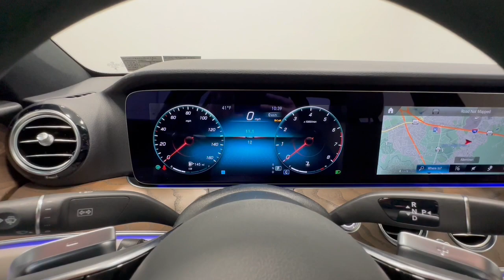2023 Mercedes-Benz E-Class Allentown, Coopersburg, Macungie, Easton, Nazereth 701220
Polar White New 2023 Mercedes-Benz E-Class E 350 available in 3401 Lehigh St., Allentown, Pennsylvania at Porsche Lehigh Valley. Servicing the Allentown, Coopersburg, Macungie, Easton, Nazereth area.

*Stock#:701220VIN:W1KZF8EB2PB183825**This Mercedes-Benz E-350 Features the Following Options:**MODEL: 2023 E350W4 $59250149 Polar White125 Macchiato Beige/Black MB-Tex*Options*DP1 Premium Package $2350*--235 PARKTRONIC with Active Parking Assist--501 Surround View Camera--536 SiriusXM Radio with Free Trial Period--810 Burmester Surround Sound System--871 HANDS FREE ACCESS--P47 Surround View System--01R 18 Black Twin 5-Spoke Wheels01U Pre-installation for Navigation Services053 Modification year 22/22B9 Memory seats with reduced functionalities*443 Heated Steering Wheel $250*51U Black Headliner730 Center Console in Natural Grain Brown Ash Wood803 Technical modifications*897 Inductive wireless charging and NFC pairing $200*H09 Natural Grain Brown Ash WoodL2B Nappa Leather Steering WheelP82 GUARD 360 (0) Vehicle protection Plus*U19 Augmented Video for Navigaton $350U82 USB Ports in Rear $50D10 Rear Spoiler Body Color $350D16 LED Logo Projectors $275D28 Comfort Box $300D43 All-Season Front/Rear Floormats Black Rubber $170D49 First Aid Kit $35SUBTOTAL $63580ZUFR Delivery & Destination charge $1150- TOTAL - $64730*